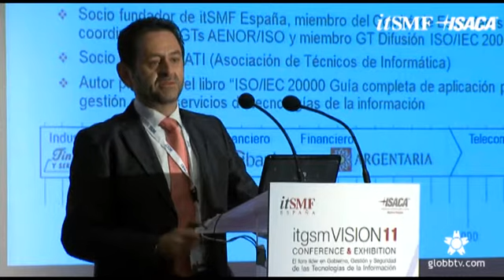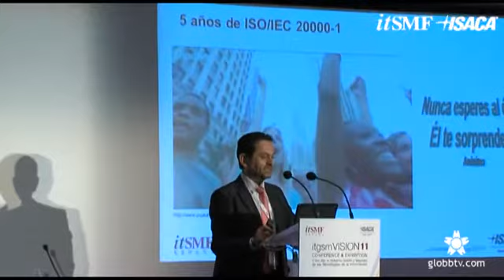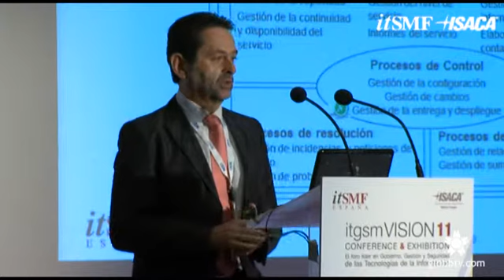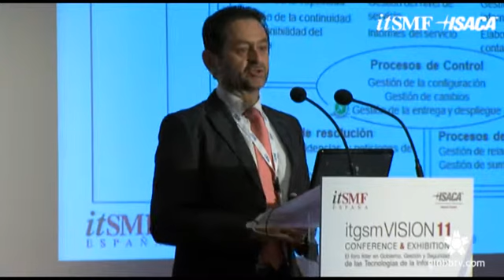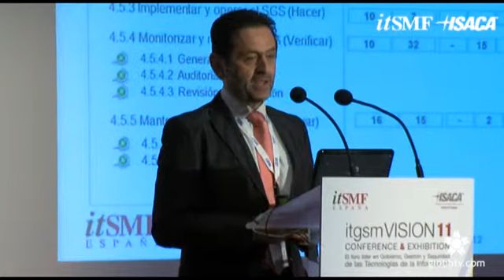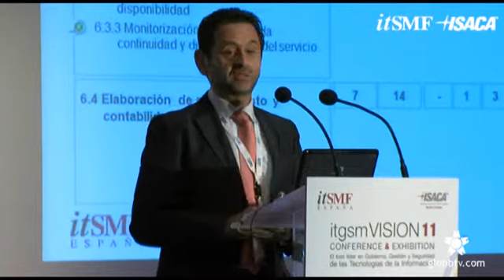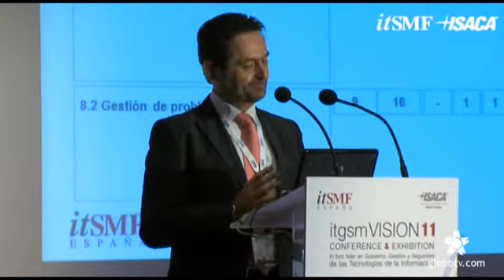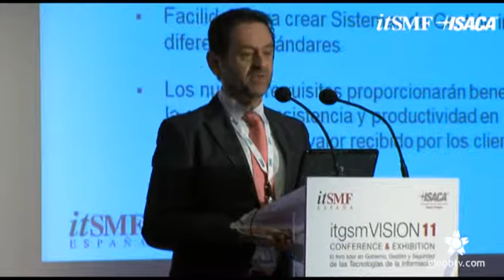ISO20000 ed 2011. VISIÓN DE LA NUEVA NORMA. Alejandro Pérez Sánchez. GT25 AENOR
PONENCIA CONGRESO VISION11: ISO20000 Ed. 2011. Visión de la Nueva Norma. Alejando Pérez - Responsable AENOR-GT25 Gestión y Buen Gobierno de TI. Telefónica